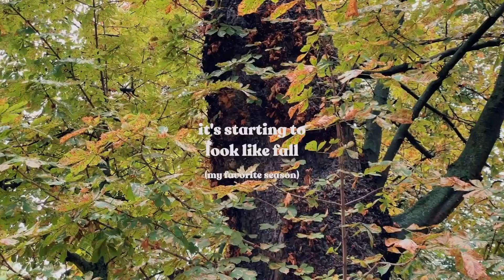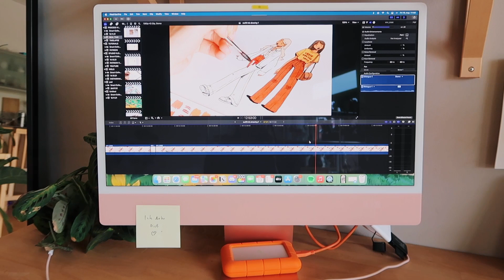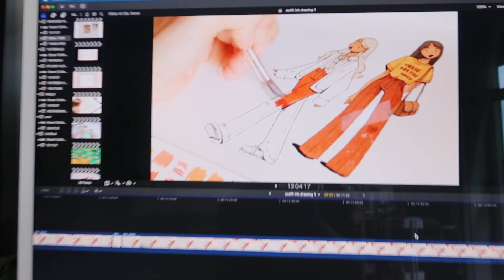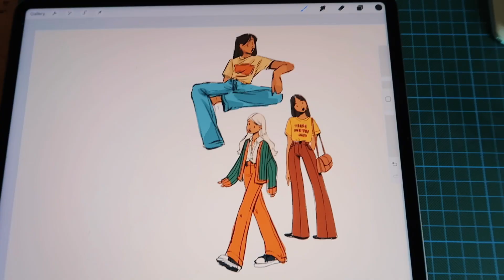a week in my life as an artist | things need to change, character paintings, sketches | studio vlog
Hello friends! In this studio vlog, I talk about some changes that needed to be made, and - as always paint some characters and sketch:)) Enjoy!

Sara Faber
10063 Berlin
Germany

Love,
Sara